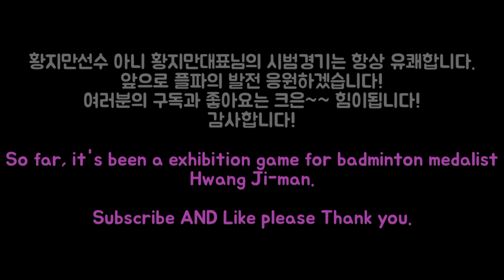배드민턴을 저렇게 우아하게 친다고🤤? 귀공자 황지만선수의 시범경기! Olympic medalist Hwang Ji Man Event game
안녕하세요 콕과콜라 최재훈입니다.

오늘은 현 플라이파워 코리아 대표이자
전 베이징올림픽배드민턴메달리스트 황지만 선수의 시범경기 입니다.

클라스가 다른 드라이브!
클라스가 다른 타구 임팩트!

재미나게 보시죠!

홍보와 공유는 영상제작에 힘을
알람설정은 필수!

Source. Nam Doll